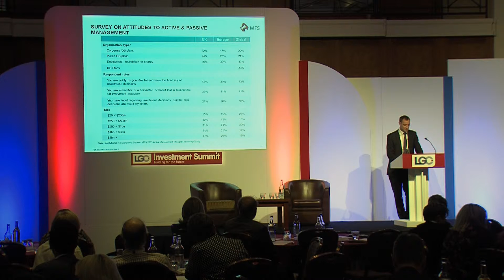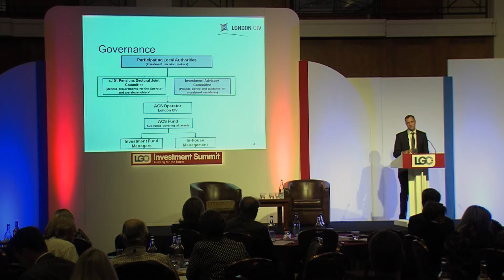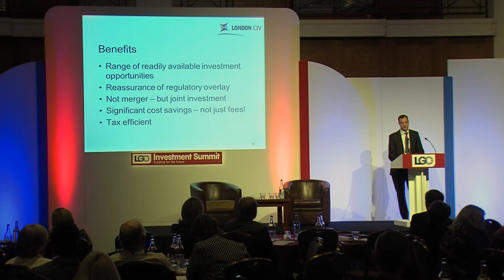Focus Sessions 1 & 3 (3)